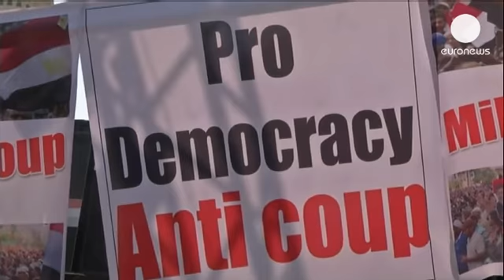Αίγυπτος: Καταγγελίες στην εισαγγελία κατά Μόρσι και Μουσουλμανικής Αδελφότητας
Το γραφείο της γενικής εισαγγελίας της Αιγύπτου...

Το γραφείο της γενικής εισαγγελίας της Αιγύπτου ανακοίνωσε το Σάββατο πως έχει δεχθεί καταγγελίες εναντίον του εκτοπισθέντος προέδρου της χώρας Μοχάμεντ Μόρσι και άλλων ηγετικών στελεχών της Μουσουλμανικής Αδελφότητας για παράνομες παρακολουθήσεις, παρακίνηση σε δολοφονίες διαδηλωτών και για πρόκληση βλάβης στην οικονομία της χώρας.
Στην ανακοίνωσή της, η εισαγγελία τονίζει πως ερευνά τις καταγγελίες προκειμένου να τεκμηριώσει έναν φάκελλο δικογραφίας, που θα επιτρέψει την κλήτευση των κατηγορουμένων σε ανάκριση.

Aίσθηση έχει προκαλέσει η δήλωση του Δημόσιου Κατήγορου της Αιγύπτου, ότι έχει δεχθεί καταγγελίες από πολίτες, κατά του εκδιωχθέντος προέδρου Μόρσι.

Οι οπαδοί του Μόρσι πάντως, εξακολουθούν να είναι στους δρόμους.

«Ο πρόεδρος Μόρσι θα επιστρέψει με την βοήθεια του Θεού, λέει ένας διαδηλωτής. Είμαστε εδώ και δεν θα φύγουμε μέχρι αυτό να γίνει πραγματικότητα. Θα επιστρέψει στην εξουσία, ο Θεός θα τον βοηθήσει. Η ώρα της νίκης δεν είναι μακρυά, είμαστε εδώ, είμαστε κουρασμένοι αλλά έχουμε υπομονή και ο Θεός θα μας δικαιώσει», λένε οι διαδηλωτές.

Οι υποστηρικτές του Μόρσι διανυκτερεύουν σε σκηνές στην πλατεία Ράμπα Ανταουίγια διαβάζοντας το Κοράνι.  Η μουσουλμανική αδελφότητα καταβάλλει κάθε δυνατή προσπάθεια να παραμείνει αρραγές το μέτωπο υπέρ του πρώην προέδρου.

Σε πολιτικό επίπεδο ο μεταβατικός πρωθυπουργός της Αιγύπτου, Χαζέμ ελ Μπεμπλάουι, διόρισε στη θέση του αναπληρωτή πρωθυπουργού, έναν δικηγόρο από τον χώρο της Αριστεράς, τον Ζιάντ Μπαχαά ελ Ντιν,  μέλος του Αιγυπτιακού Σοσιαλδημοκρατικού Κόμματος.